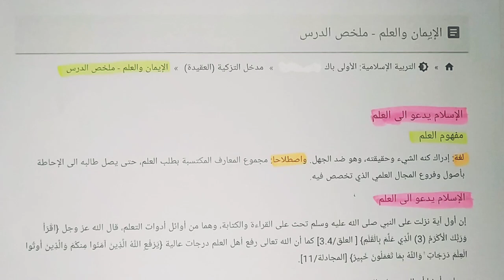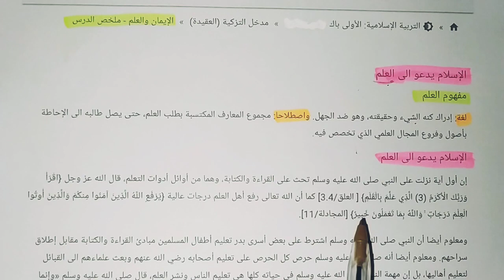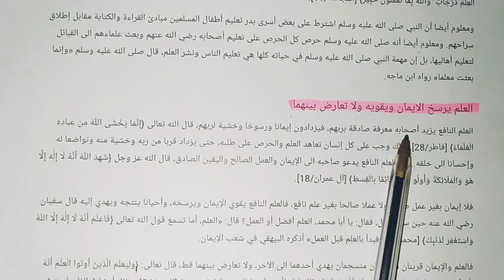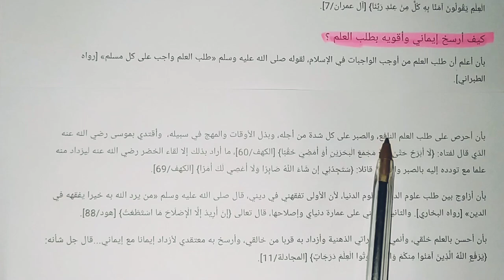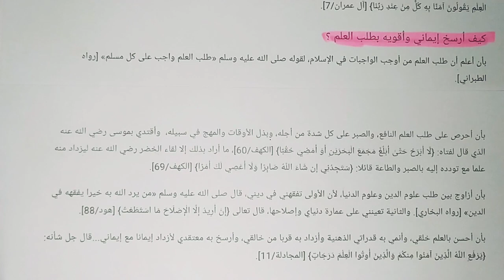الإيمان والعلم / مادة التربية الإسلامية السنة الأولى باكالوريا